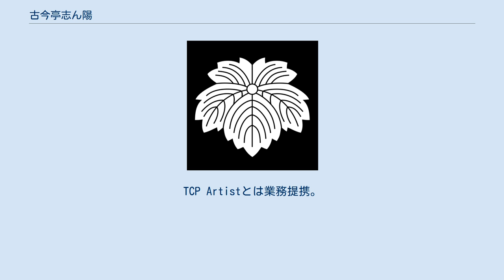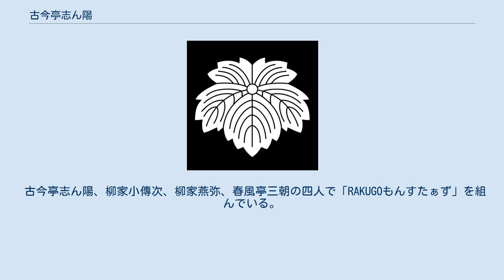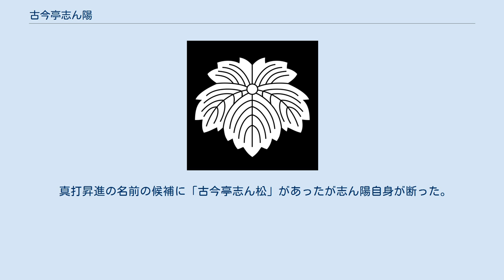古今亭志ん陽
古今亭 志ん陽（ここんてい しんよう、1974年10月24日 - ）は、東京都北区出身の落語家。
本名∶殖栗 不二雄。
キャスターの田畑めぐみは妻。
落語協会所属。
出囃子は『越後獅子』。
TCP Artistとは業務提携。
 東京農業大学第一高等学校卒業。
拓殖大学 在学中、フリーマーケットで五代目古今亭志ん生のカセットテープを購入したのを機に、落語家を志すようになる。
志ん生に入門することを考えるが、既に故人となっていたため、その弟子で長男の十代目金原亭馬生に入門しようと考えたが、馬生もまた故人となっていたため、志ん生の弟子で馬生の弟である古今亭志ん朝への入門を考える。
 1998年12月、三代目古今亭志ん朝に入門。
翌年11月に前座となる、前座名は「朝松」。
2001年10月に師匠志ん朝が死去したことにより、兄弟子初代古今亭志ん五門下に移籍。
 2003年5月に古今亭志ん公、桂才紫、三遊亭司と共に二ツ目昇進。
「朝太」に改名。
2010年9月、師匠志ん五死去により、志ん五の弟弟子六代目古今亭志ん橋門下に移籍。
 2012年9月に古今亭文菊と共に抜擢で真打昇進。
「志ん陽」に改名。
 浅草演芸ホール8月中席で毎年行われる住吉踊り連に所属している。
 古今亭志ん陽、柳家小傳次、柳家燕弥、春風亭三朝の四人で「RAKUGOもんすたぁず」を組んでいる。
 真打昇進の名前の候補に「古今亭志ん松」があったが志ん陽自身が断った。
現在「志ん松」の名前は同じ古今亭志ん橋門下の別の落語家が名乗っている。